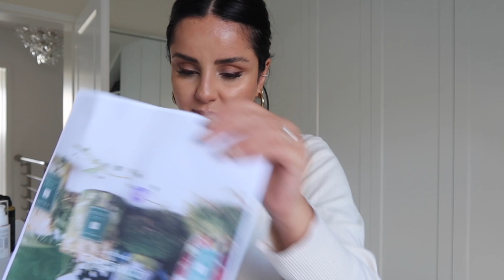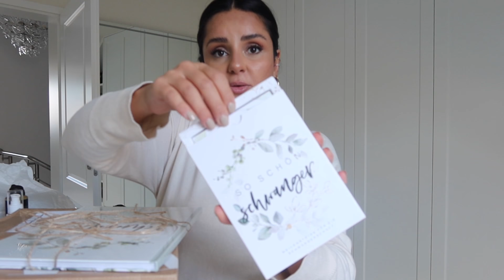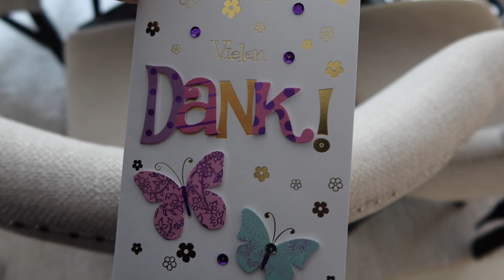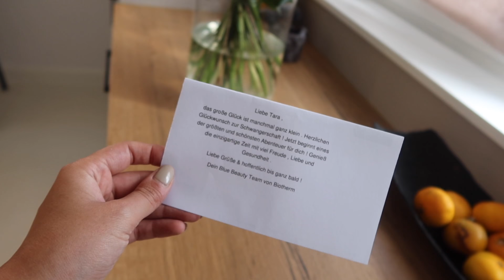H&M HAUL und BAUARBEITEN IM HAUS 🏠 I VLOG I TamTam Beauty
tamtamsisters, ich wünsche Euch allen einen tollen Start in die Woche ❤️ Ich nehme euch in diesem VLOG mit auf meine kurze Reise nach München, zeige euch einen tollen Look den ich mit der Steffi und Urban Decay geschminkt habe und wir öffnen einige Pakete. Viel Spaß xx

→MEIN LETZTES VIDEO (Q&A zur Schwangerschaft)

Timestamps ❤️
25:35-26:00 Thema
28:00-31:00/44:35 Umstandsmode & Anprobe
36:00 & 51:44 Glückwünsche

● ERWÄHNTE PRODUKTE:

Urban Decay Naked Cyber Palette

Urban Decay ANSS

Urban Decay Hydromaniac Glow

Jo Melone Orange Blossom Kerze

Orimei Skincare

Sloggi BH

H&M

ASOS

Braune Leggings

Gepunktetes Kleid

Geblümtes Kleid

Geripptes Strickkleid

VLOG Kamera

Tara

'PR Samples.